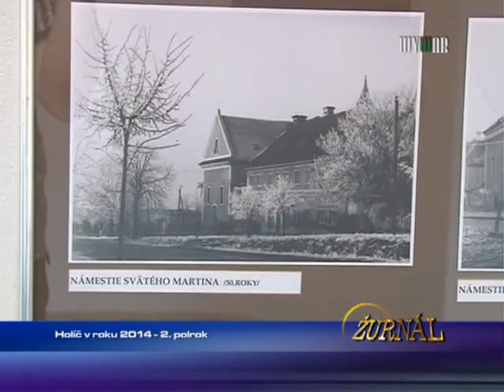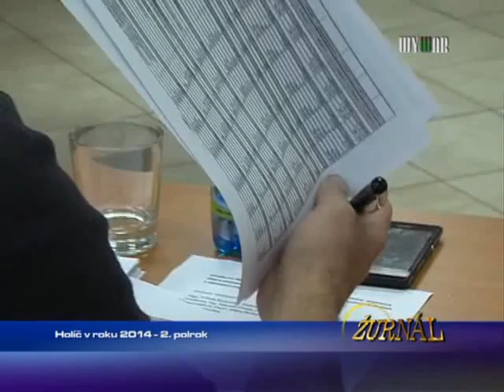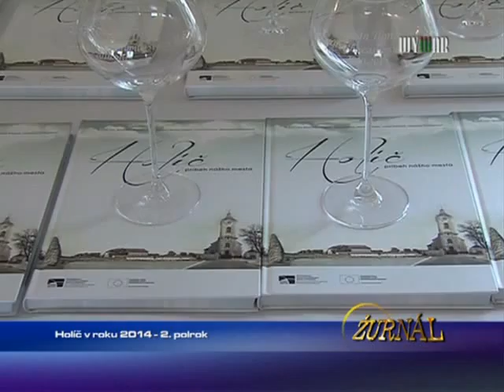Holíč v roku 2014 - II. polrok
1582